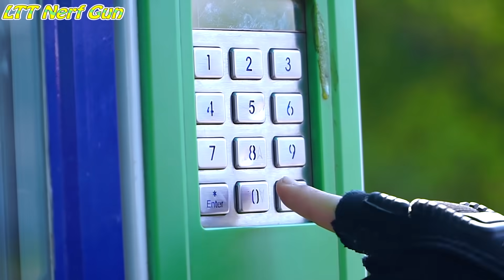Patrol X-Shot Nerf Guns Fight Against Criminal Group Rescue Spiderman + More Stories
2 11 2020 Nhat Kien Hồng   QUÁI VẬT 100 SPIDERMAN  Sửa